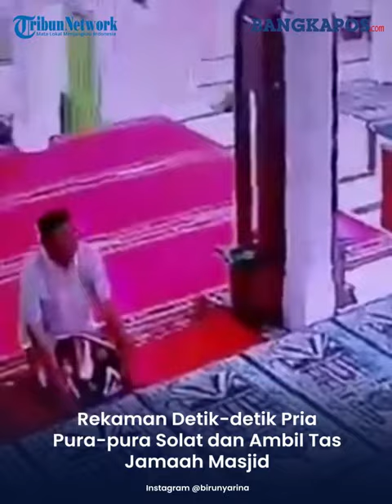Rekaman Detik-detik Pria Pura-pura Solat dan Ambil Tas Jamaah Masjid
Kamera CCTV di Masjid Gunungjati Cirebon merekam sebuah tindak pencurian.
Pelaku yang mengenakan kaus tampak memilih shalat sendirian di barisan paling belakang, bahkan meski shaft depan masih cukup luas.